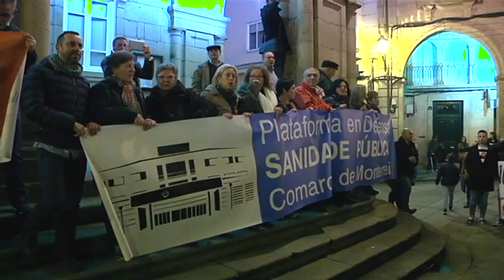Manifestación Sanidade 25 1 18